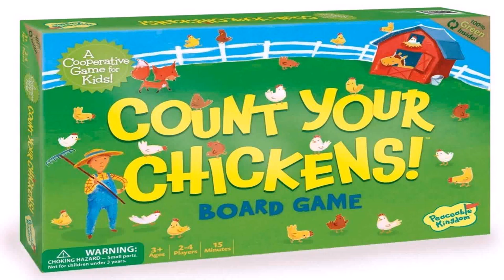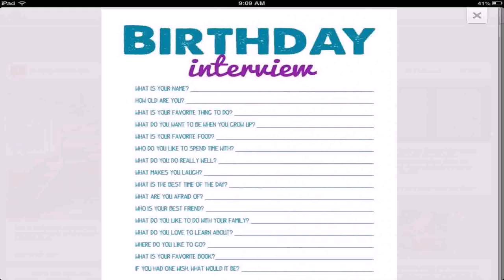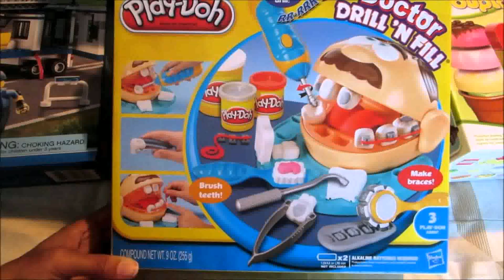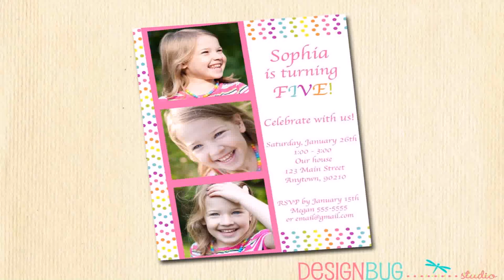Best Birthday Party For 3 Year Old Boy (see description)